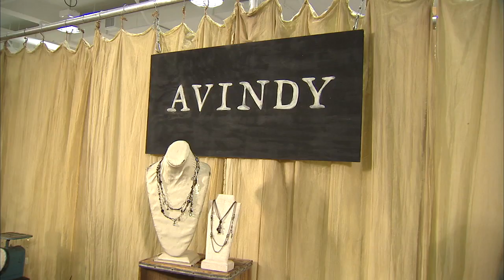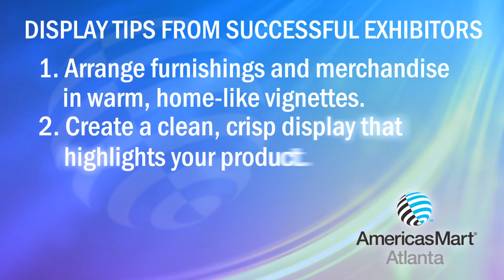Display Tips from Successful Exhibitors - AmericasMart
Designer Nancy Price is awarded the best visual display of Market at AmericasMart, as a first-time exhibitor in the juried lifestyles collection in HDHome.